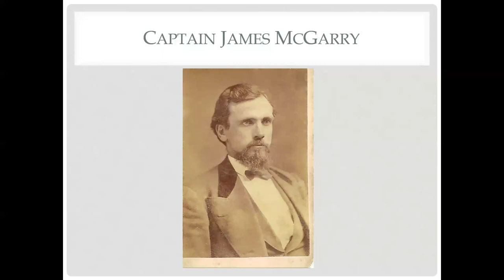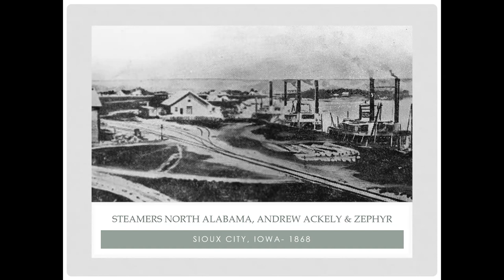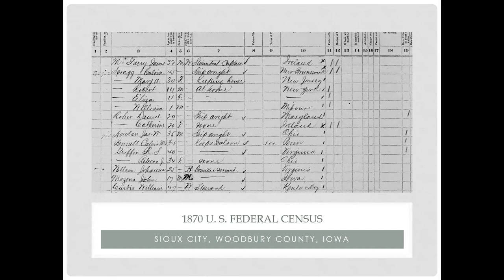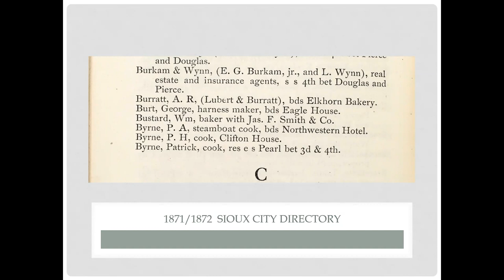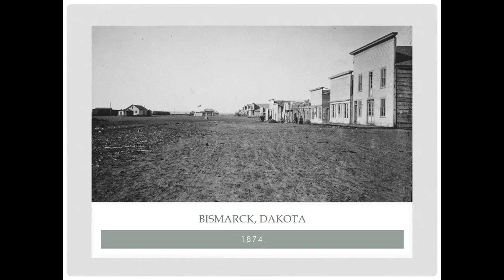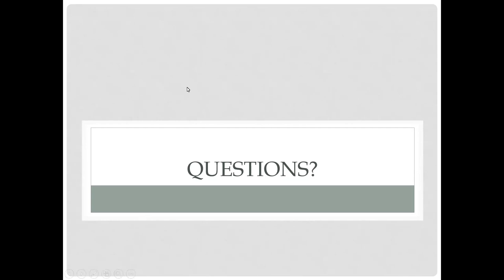Iowa History 101: Portrait of a Steamboat Town: Sioux City, 1868 to 1873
Join the State Historical Society of Iowa for an online learning series that focuses on the past lives of Iowans to help commemorate the 175th anniversary of Iowa. In this week's webinar, titled "Portrait of a Steamboat Town: Sioux City, 1868 to 1873," Kassie Nelson took us on a deep dive into the relationship between Sioux City, its residents and the steamboat trade. Highlighting the years from 1868 to 1873 emphasizes the unique nature of this relationship during a time when Sioux City and the steamboat trade were in transition.